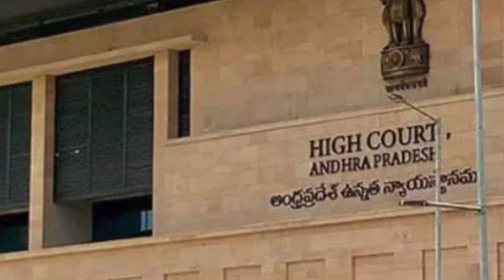ap సీఎం జగన్ ఇంటిపై హైకోర్టులో పిటిషన్ |ap news |ap live updates |ap latest news |CJ